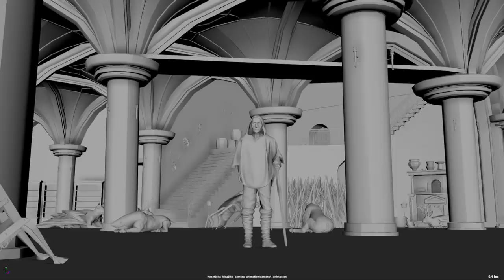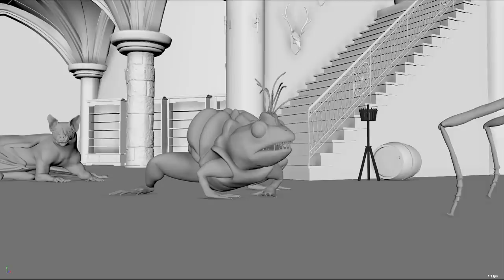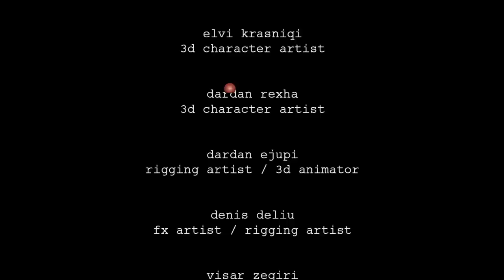ZHAK - first look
The animated fantasy feature film "Zhak" is a magical realism genre, exposing the war between good and evil. The hero Zhak must find the cure, save his family and his humanity while defeating the Witch of Darkness in the Undersoil Kingdom.